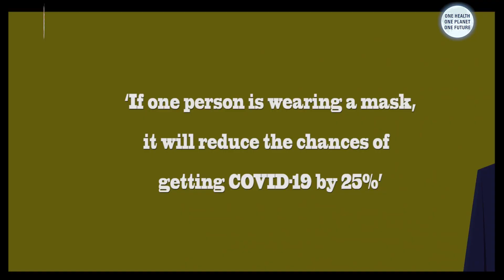Coronavirus News: Why Wearing A Mask Is Important To Fight COVID-19 & Its Variants?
Dr Julian W Tang, Clinical Virologist, University of Leicester explains the importance of wearing masks in public and how it can help fight COVID-19 and its variants like Omicron. He says, "Masking is very effective. If we have even one person wearing a mask properly, it will reduce the chances of getting infected with COVID-19 by 25 per cent and if both people are masking then it reduces the chances of getting infected with COVID-19 by 60 per cent."